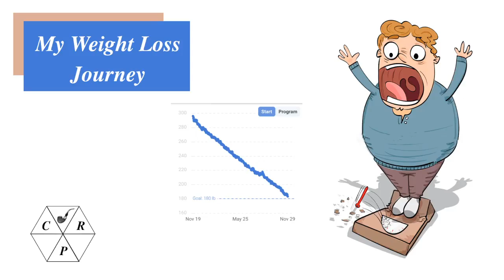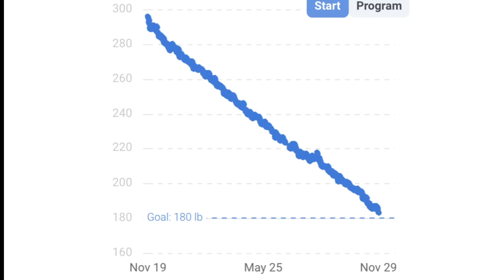My Weight Loss Journey Weekend Chat 06 Feb 2022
Discussing what worked for me, and hopefully motivating others to find what works for them.